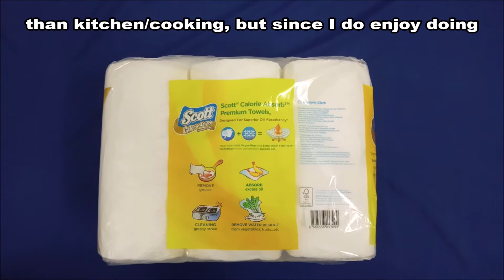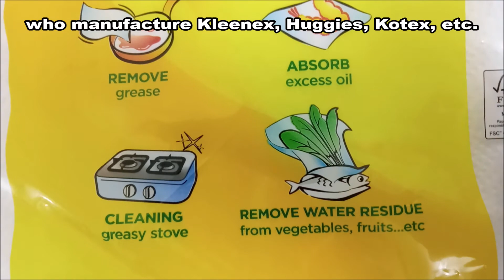Unboxing: S01E07 | Scott ® Calorie Absorb ™ Premium Towel | 6 Rolls | July 2, 2020 | Paper Towels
I received a financial gift from a friend in UK, Toward my household needs, so among the items I received today, is this big brown cardboard box packed silly with a 6-Pack Kitchen Paper Towel.  I was a little amused that they packed it like so.  Most companies would just stuff it into a plastic mailing bag and be done with it, not these guys.  Very generous with the packaging. Nicely done!